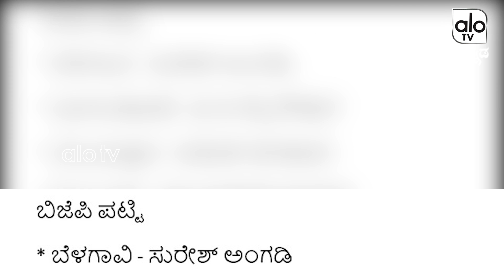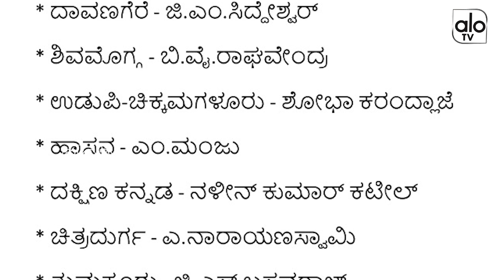2019ರ ಲೋಕಸಭಾ ಚುನಾವಣೆಗೆ ಬಿಜೆಪಿ ಅಭ್ಯರ್ಥಿಗಳ ಪಟ್ಟಿಯನ್ನು ಬಿಡುಗಡೆ | BJP Releases List of Candidates 2019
BJP Releases List of Candidates 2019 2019ರ ಲೋಕಸಭಾ ಚುನಾವಣೆಗೆ ಬಿಜೆಪಿ ಅಭ್ಯರ್ಥಿಗಳ ಪಟ್ಟಿಯನ್ನು ಬಿಡುಗಡೆ AloTVKannada